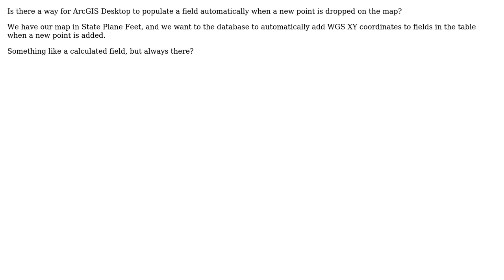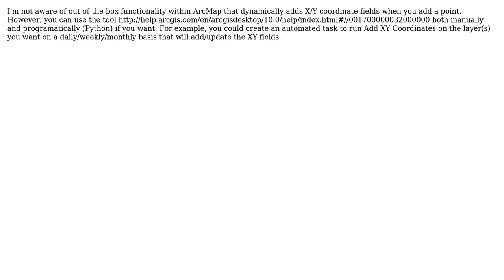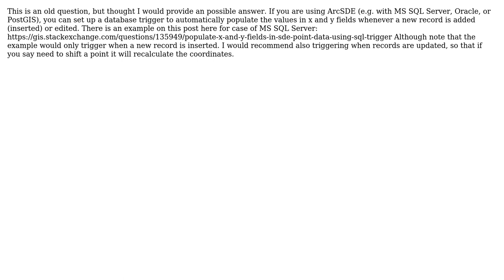GIS: Auto populating XY fields when new point feature digitized using ArcGIS Desktop?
With thanks & praise to God, and with thanks to the many people who have made this project possible! | Content (except music & images) licensed under CC BY-SA | Music | Images & others | With thanks to user Ryan Garnett user PolyGeo user Pascual Benito user masterofnone user FelixIP user Baltok and the Stack Exchange Network Trademarks are property of their respective owners. You are responsible for your own actions.